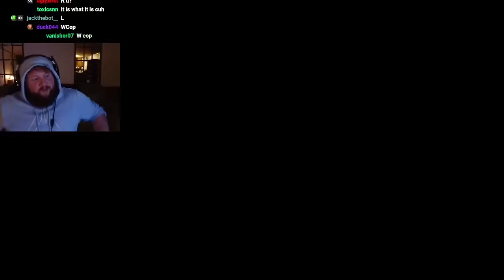CONTRABAND POLICE [Reformed Man]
Caseoh artwork cred: Discord member Sirfapcelot
Links